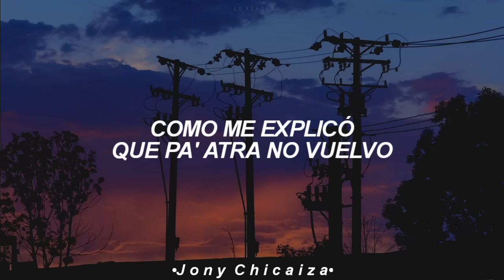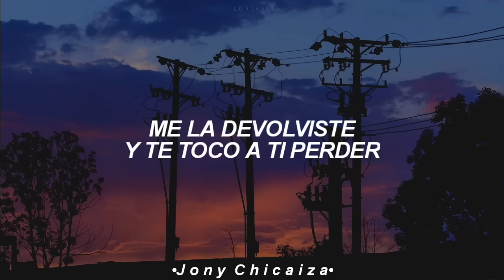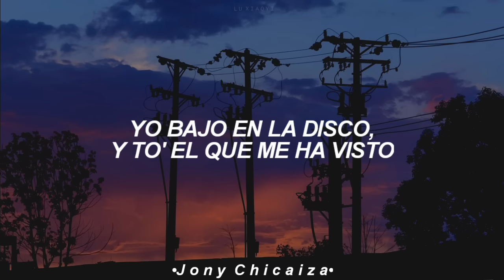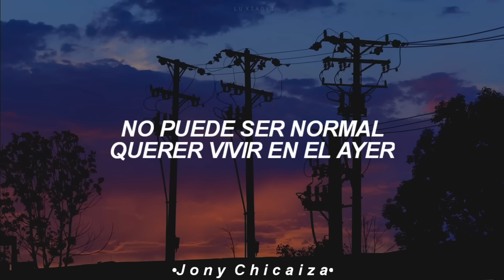mala mia no la supiste hacer (Letra/Lyrics) | mala mia iamferv